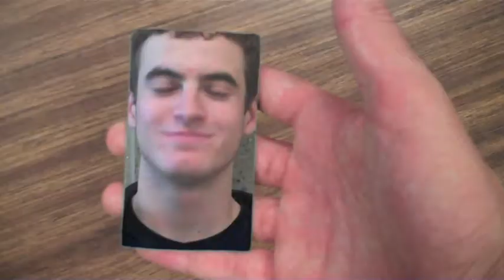Pocket Dan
A funny commercial for Multimedia Apps